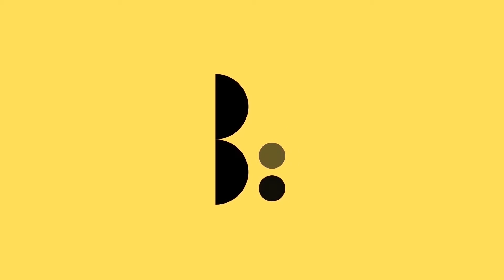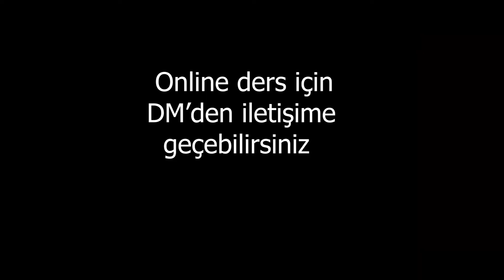İbrahim Olcay'la Keman Dersleri | Vibrato Tekniği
İbrahim Olcay'la Keman Dersleri
Vibrato Tekniği

Çekim ve Kurgu;
Uğur Deveci